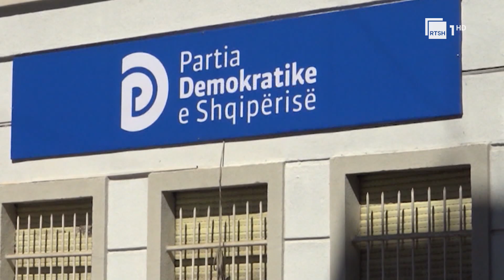Mbështetësit e Bashës kërcënuan deputetët, kryesia çel garën për kryetar të PD-së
Dy prej anëtarëve të kryesisë kanë dhënë dorëheqjen nga postet e tyre gjatë mbledhjes së Kryesisë e PD-së, e cila është shoqëruar me debate te forta.

Burime nga selia blu bëjnë me dije se deputetët e dorëhequr janë Flamur Hoxha i cili ka lënë edhe postin e tij si Sekretar Organizativ i PD-së dhe Ori Nebiaj.

Më herët ka dhënë dorëheqjen nga posti i Nënkryetares së PD-së edhe Jorida Tabaku, kjo e fundit mori vendim për të refuzuar dhe postin e kryetares së komanduar të Partisë Demokratike.

Më herët, kryesia e PD-së doli me vendimin që gara për kreun e ri të partisë të mbahet më 29 korrik.

Mbledhja u shoqërua me debate të forta ndërsa disa prej anëtarëve e braktisën atë, mes tyre Gazment Bardhi, Saimir Korreshi, Helidon Bushati, Dashnor Sula, Lefter Gështenja, Bledion Nallbati dhe Dhurata Çupi ndërsa nuk kanë votuar për hapjen e garës as Enkelejd Alibeaj, Kreshnik Collaku, Roland Bejko, Fitim Zekthi, Orjola Pampuri etj duke çuar në total numrin e deputetëve që nuk votuan në 17.

Mbledhja e cila ka zgjatur deri në orën 2 të mëngjesit ka shënuar dhe incidente kur disa nga deputetët demokratë janë përballur me kërcënimet dhe ofendimet e militanteve të Lulzim Bashës, pasi nuk morën pjesë në hapjen e garës për kryetarin.

Më pas, militantët kanë vërshuar për t’u përplasur me deputetët në ambientet e brendshme të godinës.

Lidhur me to ka reaguar kreu i grupit parlamentar Gazment Bardhi duke thënë se kjo është një sjellje që hedh në erë bashkëjetesën brenda forcës politike dhe dërrmon në mënyrë përfundimtare besimin e qytetarëve tek PD.

''Duke dënuar me forcë aktet e dhunës kundër deputetëve të PD, anëtarëve të Kryesisë dhe gazetarëve, u kërkoj secilit kolegë të distancohen publikisht prej tyre. Përmes dhunës, presionit dhe shantazhit nuk ndërtohet asgjë afatgjatë, në interes të demokratëve dhe të Shqipërisë'' përfundon mesazhin e tij Bardhi.

Ndërkohë kryesia ka lënë afat që deri më 20 qershor të dorëzohen kandidaturat për kreun e PD-së, ndërsa kandidatët do të kenë rreth një muaj afat për fushatë zgjedhore.

Gazetare: Megi Mëllilli